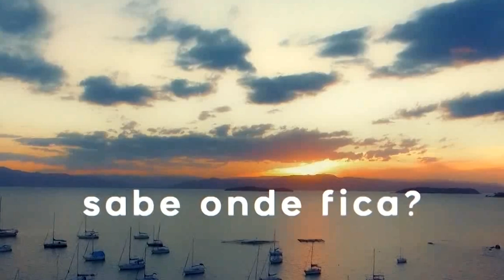Na Tribuna - Doação de órgãos, crise do leite são destaques na sessão - 26/09/23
Na sessão ordinária desta terça-feira(26), os parlamentares ocuparam a tribuna para tratar de diversos temas de interesse da sociedade catarinense. Entre eles, o Dia Nacional da Doação de Órgãos celebrado nesta quarta-feira(27), a crise enfrentada pelos produtores de leite  e a preocupação com o fim do marco temporal que deverá afetar grande número de pequenos produtores catarinenses.